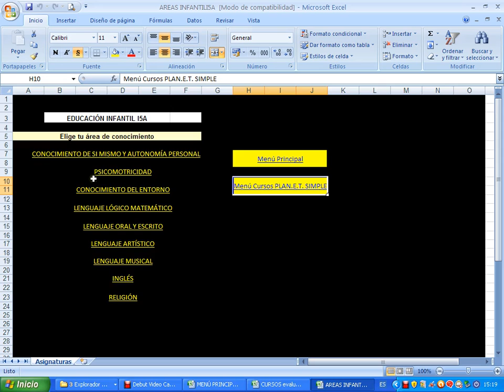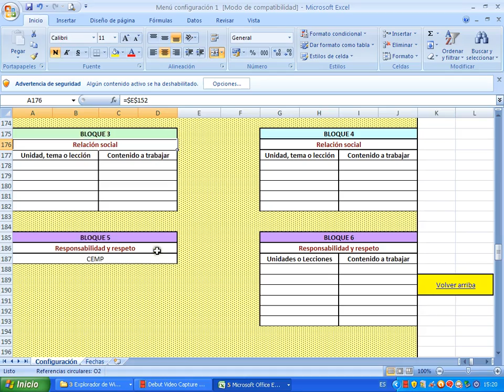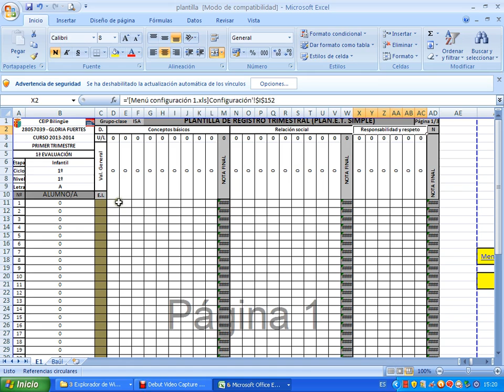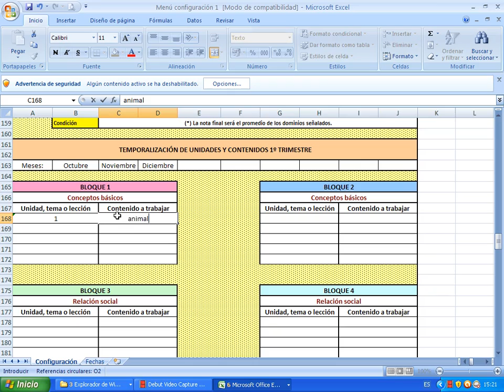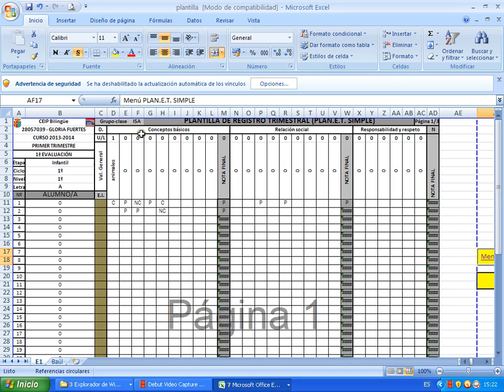PLAN E T SIMPLE objetivos infantil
Se ofrece a los equipos docentes de educación infantil una plantilla sencilla de evaluar a sus alumnos mediante registro de calificaciones P (En progreso), C (Conseguido) o NC (No conseguido)